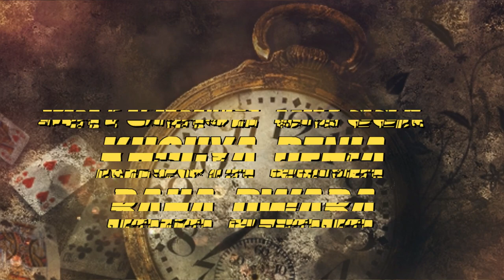Lmouri ma yrham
Snop flow